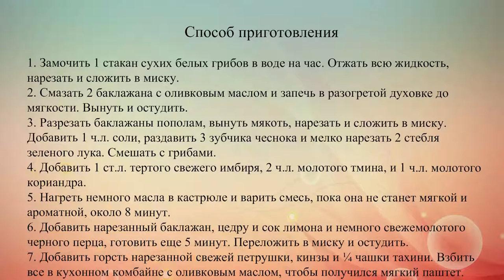Паштет из баклажанов и грибов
Этот вегетарианский паштет идеален с крекерами, кростини или свежим хлебом.